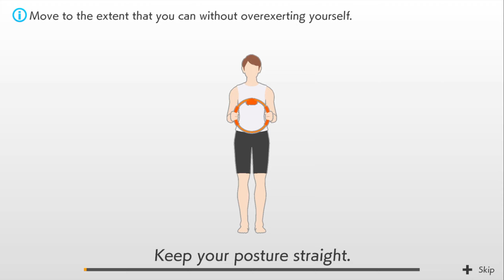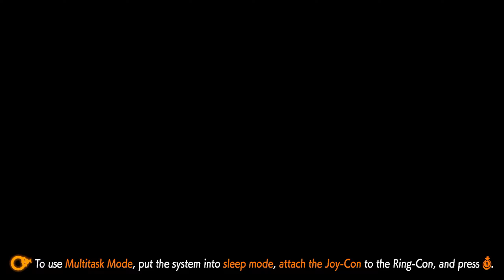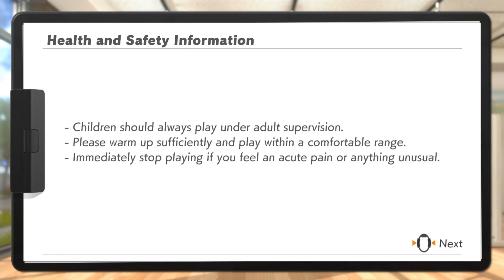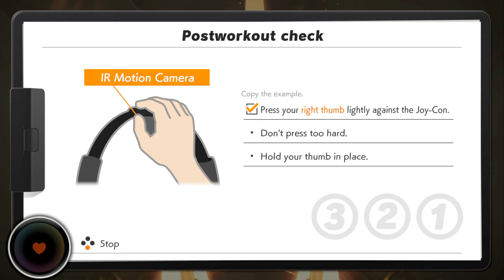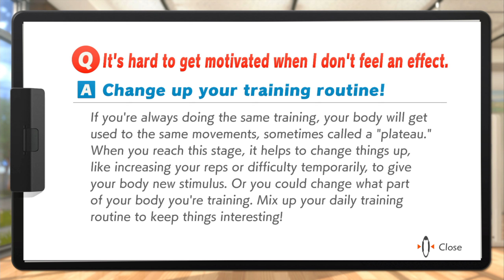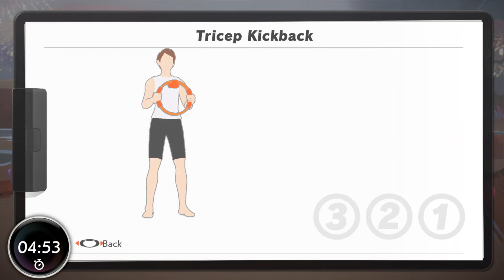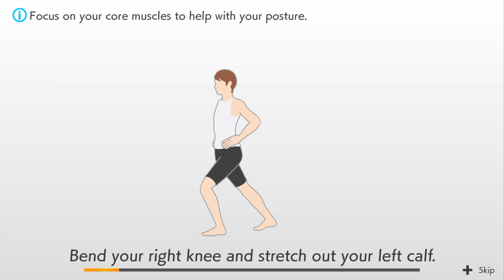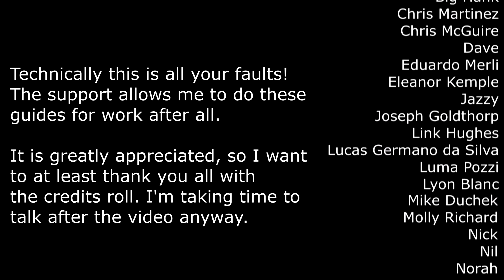Ring Fit Log - Week 15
Covering days 10/3/22, 10/4/22, and 10/7/22

Most of the world got done here but it's a big world. Should be completing it next week of days!

Hope you will join in too! I'm no health nut, but being a little better can go a long way.